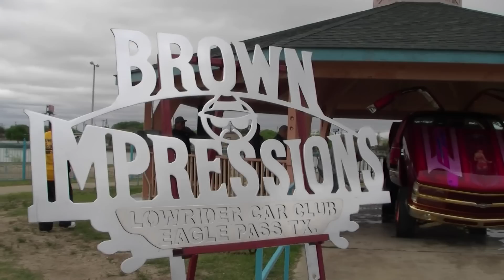TRAMPIA - Behind Scenes "A BROWN IMPRESSIONS THANG"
Take a behind the scenes cruise with us Trampia and Brown Impressions Car Club! What started out as a vision in 1979 has now turned into more than 14 chapters nationwide. Music Director Poncho Martinez, Video Director Smackola of Dirtymade Filmz, the Sifuentes Famila and the entire car club chapters pulled together despite the bad weather and made it happen! It's easy to see why this Lowrider Hall of Fame Car Club is what we call "Lowrider life at it's finest! Family, Honor and Respect. Shout out to All the solo riders and car clubs world wide, keep on cruising from Trampia and The Brown Impressions Car Club. Video Coming SOON!